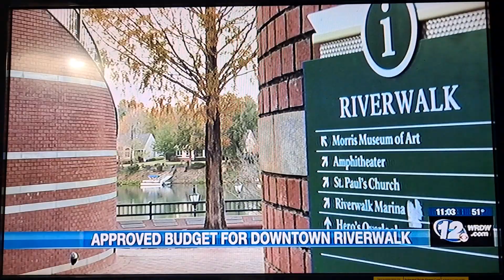Wrdw News 12